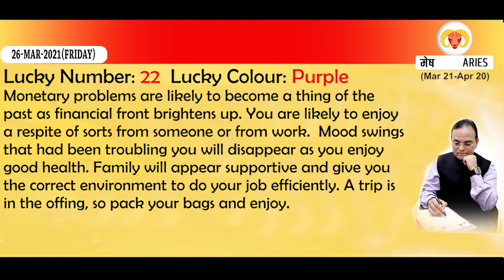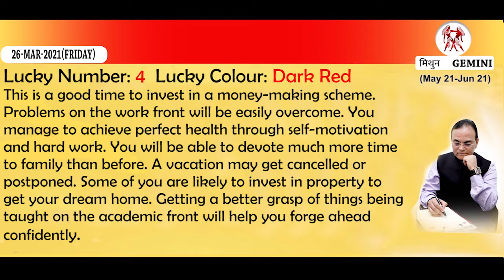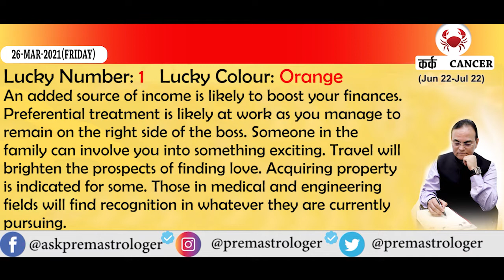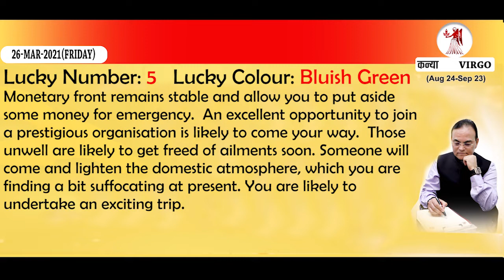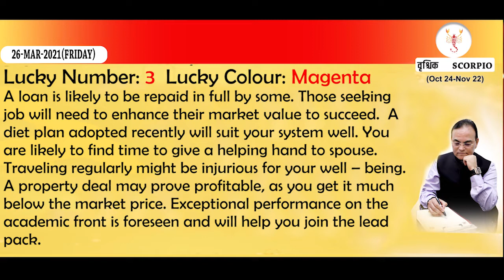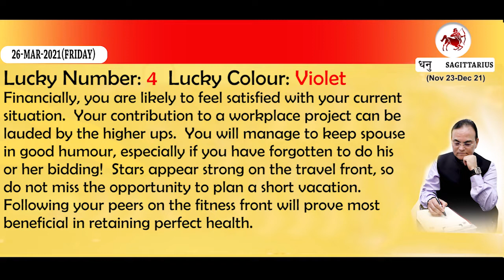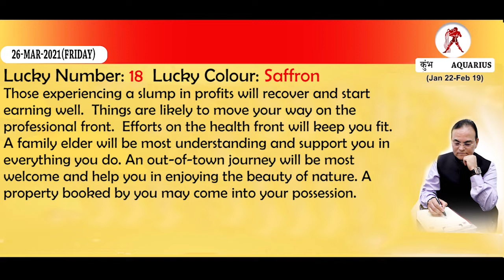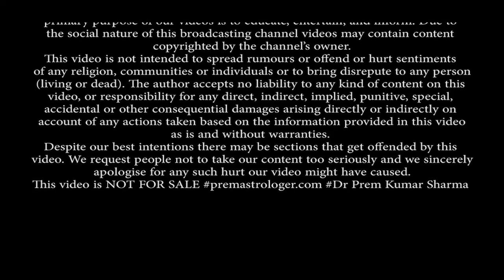Today's Horoscope 26 Mar 2021 I Daily Horoscope 26 Mar 2021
Today's Horoscope, Auspicious/ Inauspicious Timings, Lucky Number and Color In English by Astrologer Dr Prem Kumar Sharma for 26 Mar  2021.
Daily Horoscope
How would your day be?
your Daily Sun sign predictions
How your stars going to influence your day?
whether your days is going to be good for you.
Stars also speak
What the stars say about your day
Today's Horoscope 26 Mar 2021
Daily Sun Sign Predictions and suggestions
what to do and what not to do today as per your Sun Sign

Quick Jump To:
Aries    : 2:03
Taurus : 3:11
Gemini : 4:10
Cancer : 5:24
Leo       :  6:22
Virgo    :7:30
Libra    : 8:33
Scorpio: 9:30
Sagittarius : 10:37
Capricorn : 11:34
Aquarius  : 12:35
Pisces      : 13:30
Daily  Predictions for Aries
Daily Horoscope for Taurus
Daily Forecast for Gemini